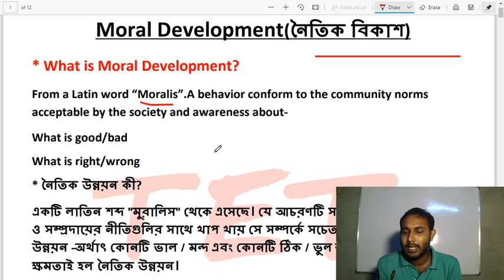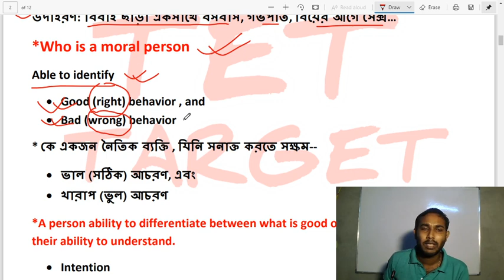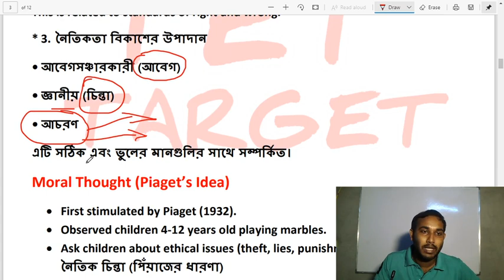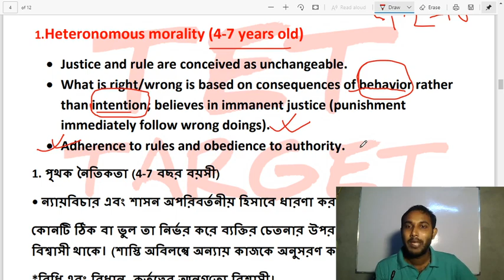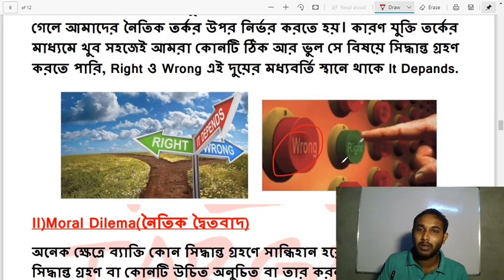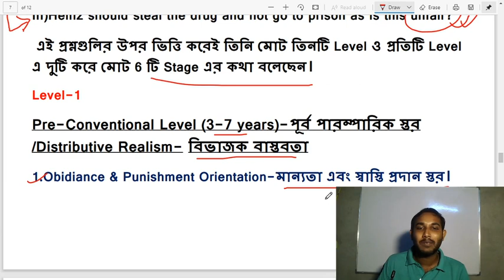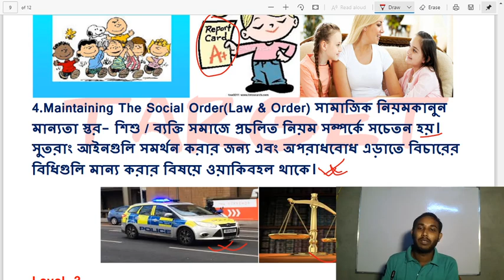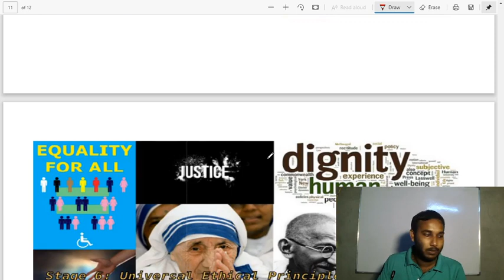moral development theory Piaget and Koholberg || পিয়াজে ও কোহলবারগের নৈতিক বিকাশের তত্ত্ব।। TET/PT